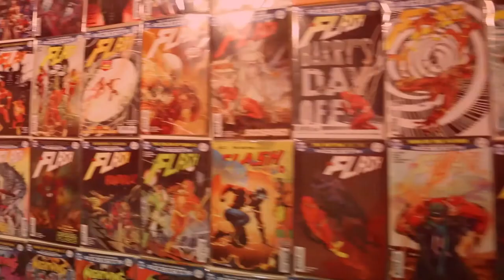The Ray Episode 3 Reaction - Dragon Knight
THE RAY EPISODE THREE REACTION
Hey guys,
Today I will be reacting to episode three of the popular animated series created by DC for the CW Arrowverse the Ray. laugh, cry and just watch along with me as I react this this animated superhero series.

Check Out other Watson Entertainment Channels -